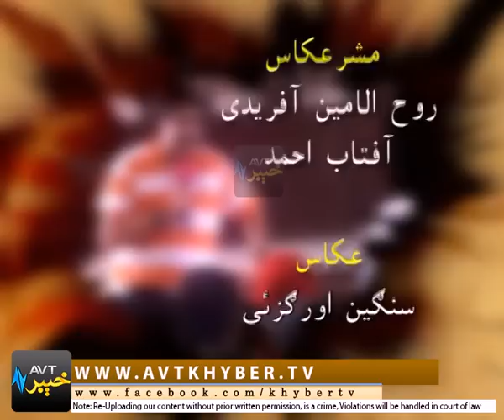NAWAY KUL '' PEW '' [ 18-07-2017 ]